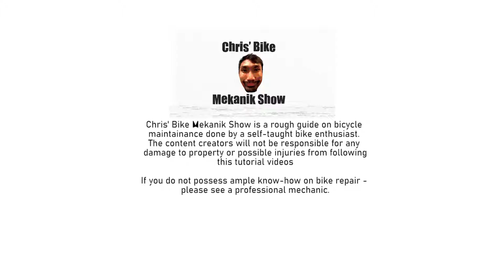Chris' Bike Mekanik Show | How to Change Front Wheel Interior on a Mountain Bike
How to change front wheel tire interior on a mountain bike
- Bike tire lever
- New interior
- Air pump

Chris' Bike Mekanik Show is a rough guide on bicycle
maintainance done by a self-taught bike enthusiast.
The content creators will not be responsible for any
damage to property or possible injuries from following
this tutorial videos

If you do not possess ample know-how on bike repair -
please see a professional mechanic.